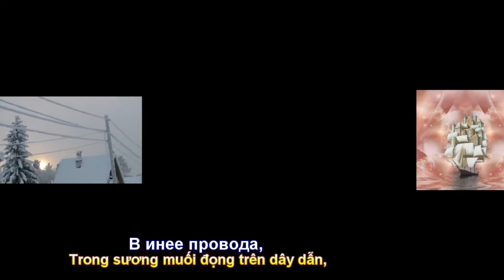Александр Збруев - Ты у меня одна ( Em là duy nhất của anh) авт Ю Визбора (Subtitles)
Bài hát - Ты у меня одна ( Em là duy nhất của anh) Phụ đề Nga Việt Phúc Nguyên qua tiếng hát Александр Збруев, tác giả bài hát -авт. песни Ю.Визбора.